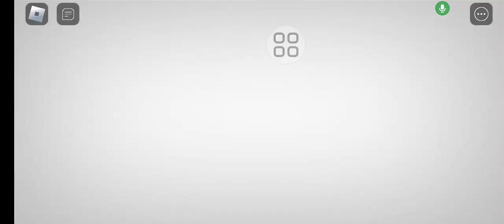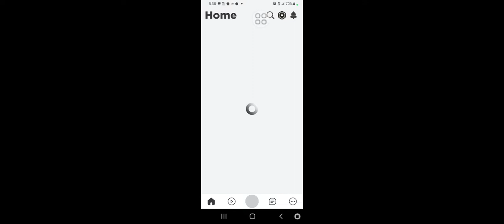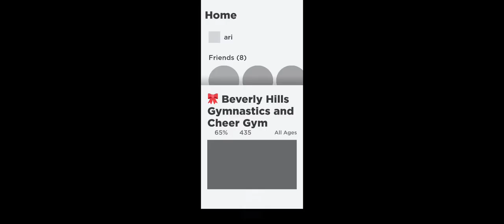I love roblox my favorite game is Brookhaven and playing with my bff